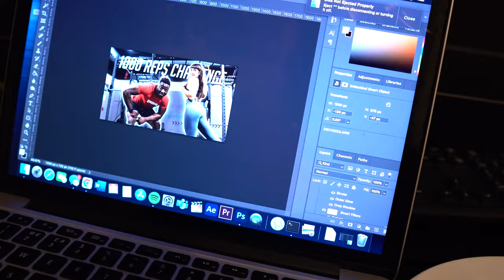THE 1000 REPS CHALLENGE! | AND THIS IS HOW IT WENT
Today I did the 1000 reps challenge and telling you guys how it went. I though it would be something and different for the channel and something for you guys to enjoy if you are stuck in lockdown.

CAMERA EQUPIMENT:
SONY A6100 W/ SIGMA 16MM LENS
RODE MIC GO MICROPHONE